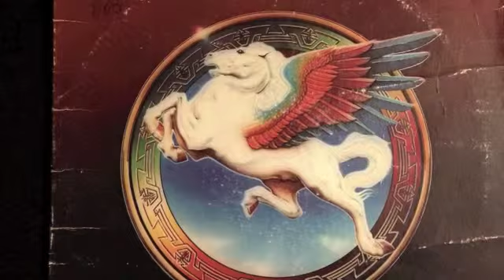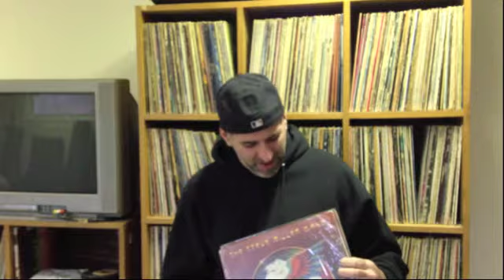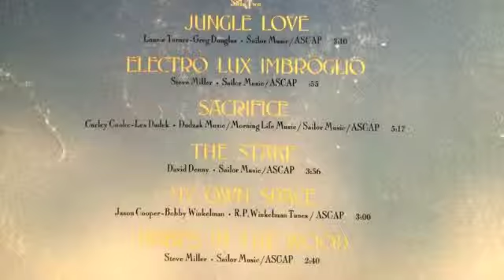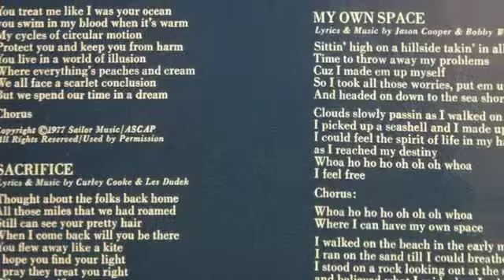JosephMancusoMusic.com - S01E05 - Influencence: Book Of Dreams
I thought it was time to start talking about some more music -- in this case, one of the first albums in my life that i can claim shaped my love for music and (later) for creating it.

This video was a little different and fun to make, but also suffered from my "camera" acting up on me a bit.  No, you don't need new glasses -- parts are a bit out of focus.  :/  I also clearly forgot something in this video!  Can you figure out what it is?  (2 bonus votes to the first commenter who can!)  :)